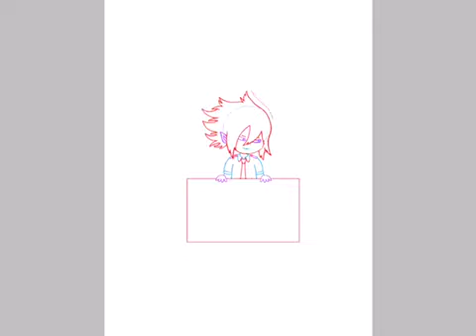Awareness Amajiki(speedpaint)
Since selective mutism awareness month is still happening, and since season 4 just dropped, here’s something I drew earlier this month- my first BNHA speedpaint! :D Tamaki is a character I really relate to, and I’m super excited to see more of him this season ^u^